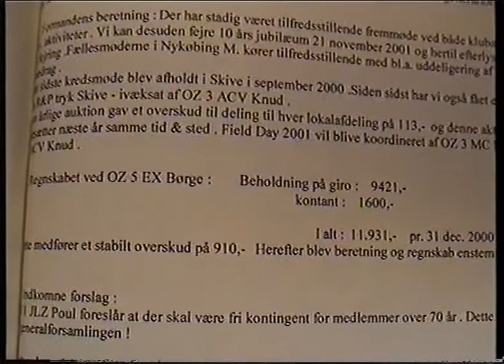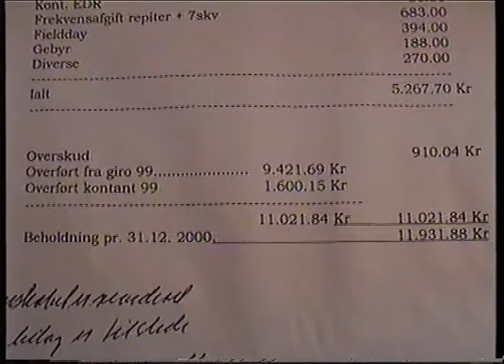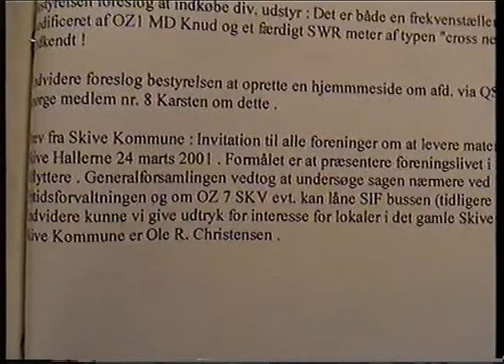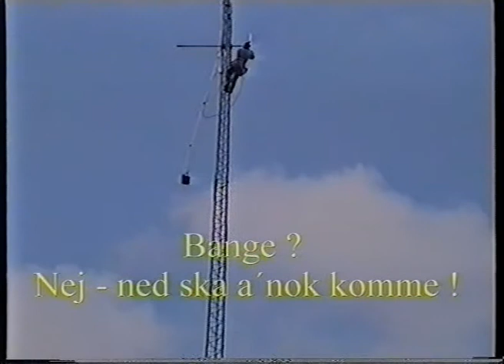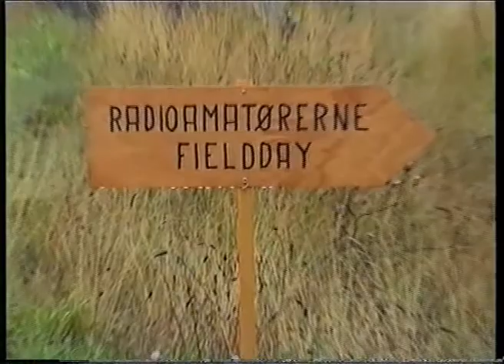OZ7SKV DVD2 5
OZ7SKV - Radioamatører i Skive. "En forening bliver til".
Anno ca. 1990, til ca. 2000.
(Digitaliseret fra VHS videobånd)